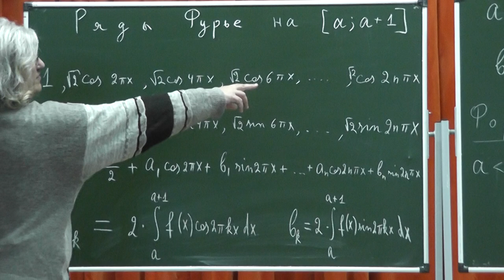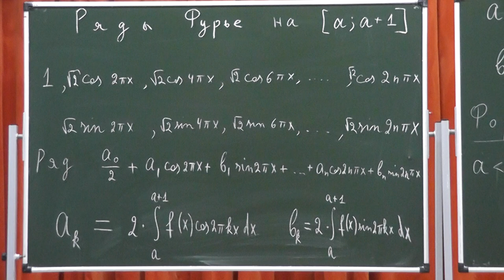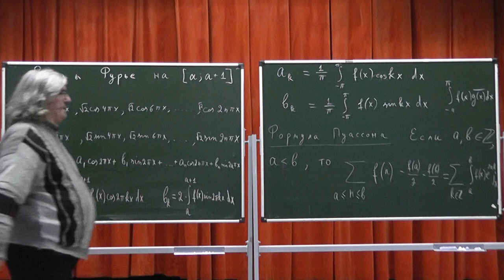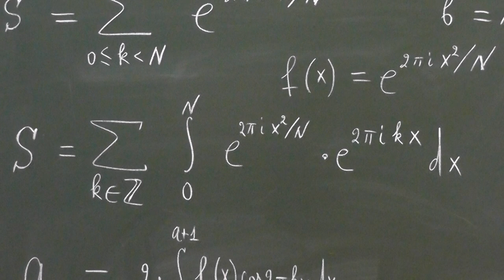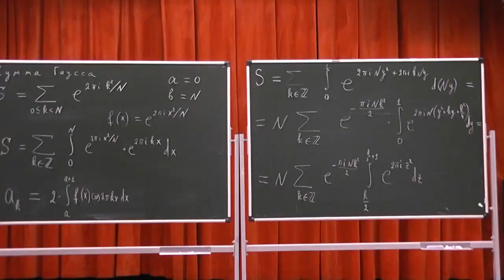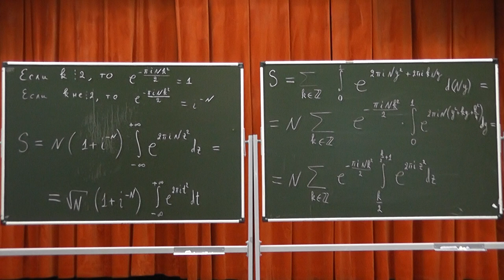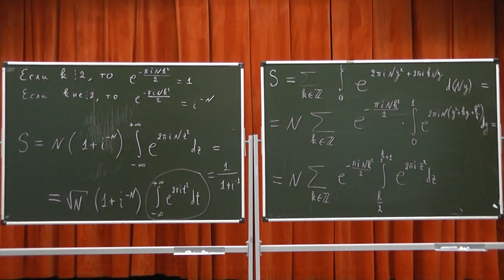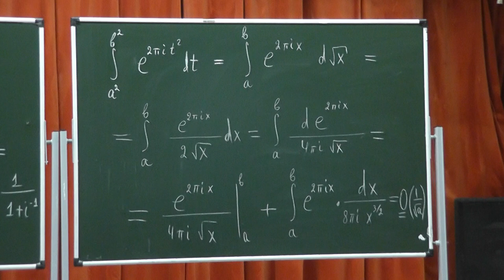444 Формула суммирования Пуассона и вычисление Дирихле суммы Гаусса